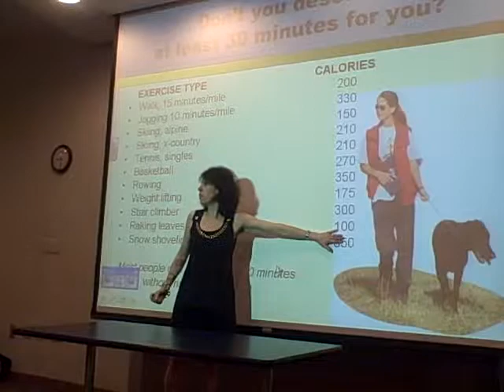Due to technology, Americans are expending fewer calories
Boston University Nutrition Professor Joan Salge Blake discusses how technological advances have decreased the number of calories a person burns on a daily basis.